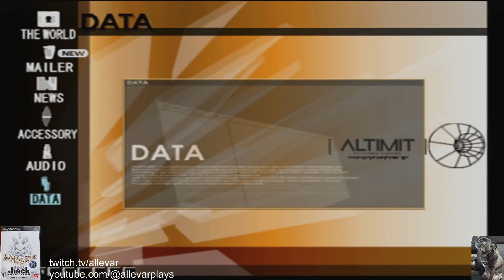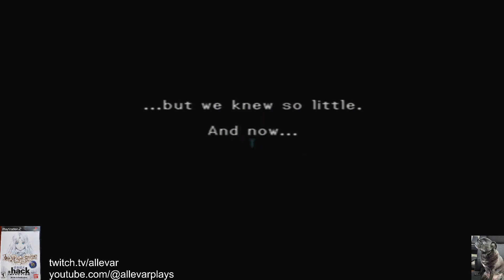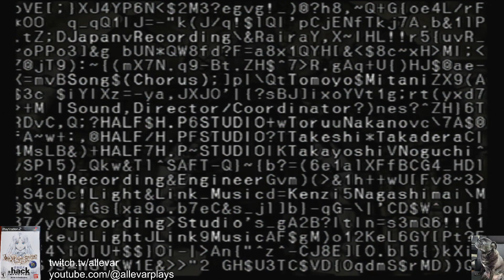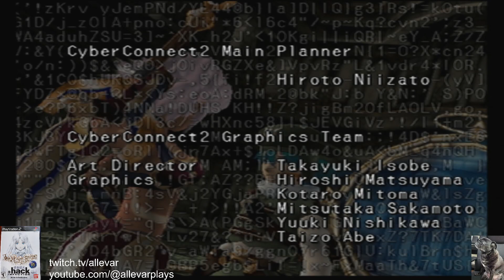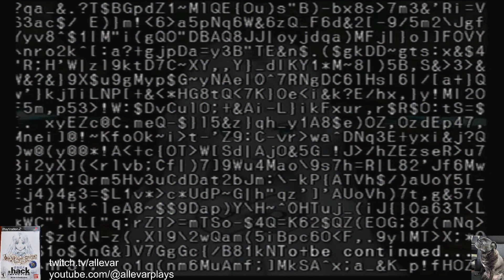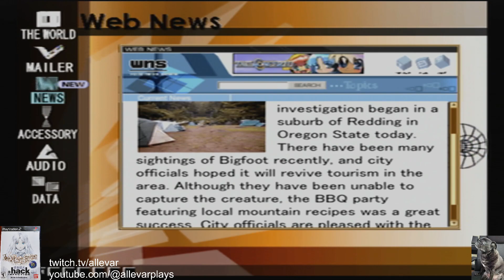.Hack//INFECTION Part 1 ps2 Episode 17